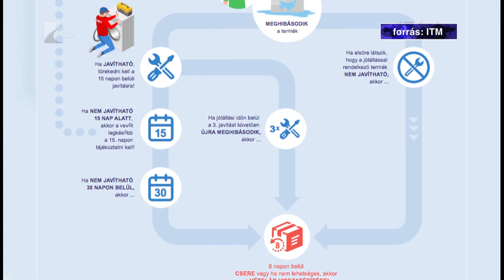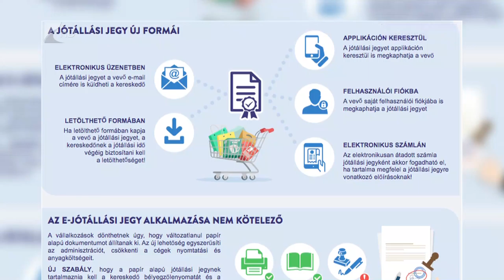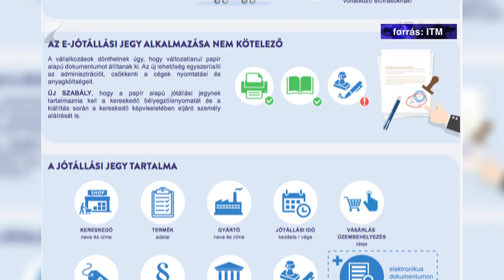Új időszámítás a jótállásban - Kölcsey Tv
Hosszabb és sávos jótállási idő, gyorsabb csere, maximum háromszori javítás - csak néhány azon módosítások közül, amelyek a jótállás és szavatosság kötelezettségei terén léptek életbe az év elején. A több tekintetben jelentős változást hozó fogyasztóvédelmi szabályok tovább erősítik a fogyasztók jogait.